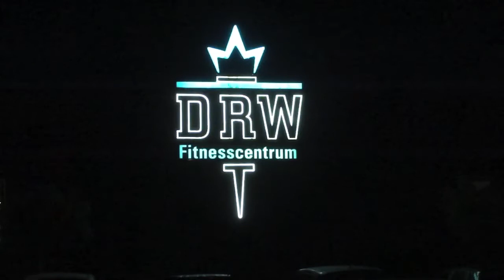Sponsorloop Dominique Keupers